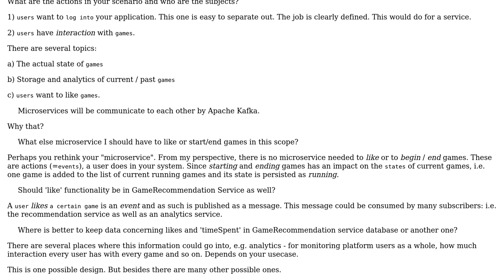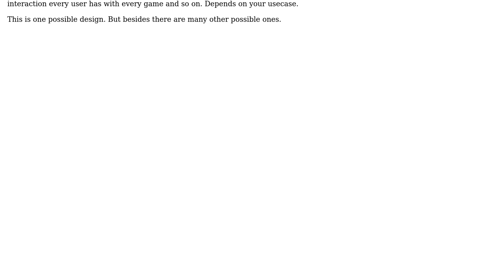Software Engineering: Microservices architecture boundaries (2 Solutions!!)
Software Engineering: Microservices architecture boundaries

With thanks & praise to God, and with thanks to the many people who have made this project possible! | Content (except music & images) licensed under CC BY-SA | Music | Images & others | With thanks to user Viktor V. user Thomas Junk user MetaFight and the Stack Exchange Network Trademarks are property of their respective owners. You are responsible for your own actions.